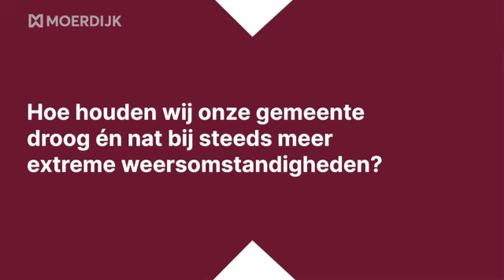Gijs gemeente Moerdijk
Gijs vertelt over zijn werk bij de gemeente Moerdijk